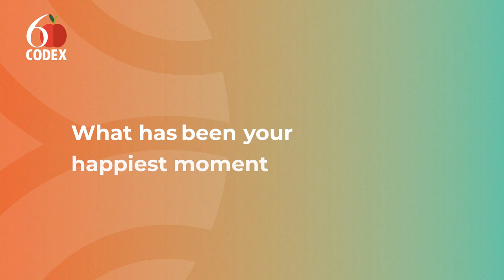Voices from the Codex Committee on Pesticide Residues #4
Warren Hughes (New Zealand) at CCPR54